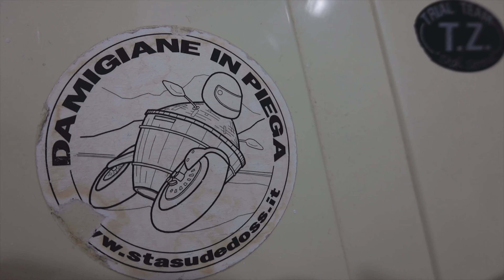PASSO DORDONA la strada sterrata più bella della Lombardia (occhio al ghiaccio però)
Passi attraversati:
- Passo Dordona
- Passo San Marco

⬇️ La mia attrezzatura ⬇️
- Smartphone con cui vloggo
- Videocamera 360
- Navigatore GPS da moto
- Smartphone foto e video in viaggio
- Microfono motovlog casco
- Microfono motovlog casco economico
- Microfono audio motore video 360
- Adattatore audio per videocamera 360
- Telecomando per GoPro
- L'unica scheda SD video che non mi dà problemi con GoPro e 360
- Morsetto action cam PRO
- Morsetto action cam compatto
- Supporto action cam fisso alluminio
- Colla per fissare le GoPro al casco
- Casco integrale
- Casco jet
- Guanti riscaldati
- Borsa serbatoio GIVI universale impermeabile
- Coprimanopole universali
- Moffole coprimani invernali universali TOP
- Tappi orecchie moto da turismo
- Tappi orecchie moto race (più tappanti)
- Tappi orecchie moto pacchetto combo